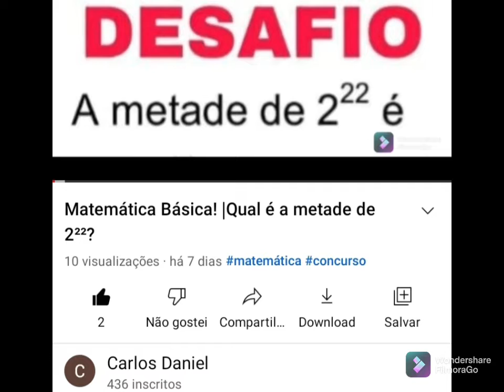Um pouco do que aconteceu em 2021...